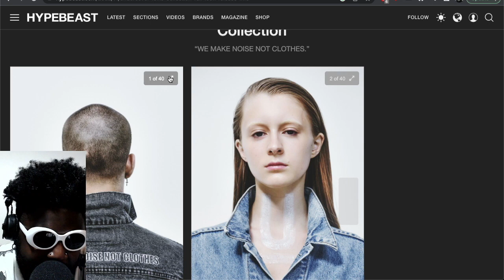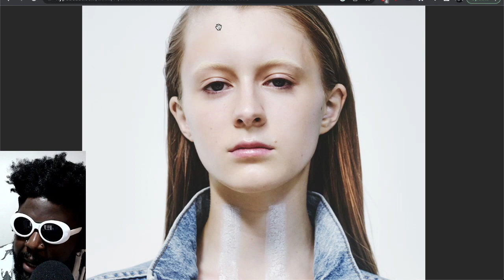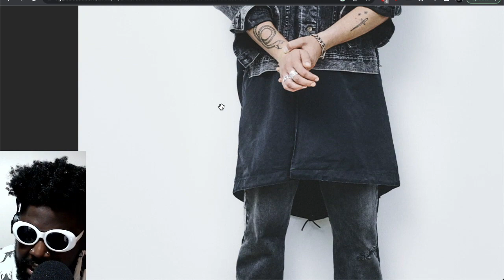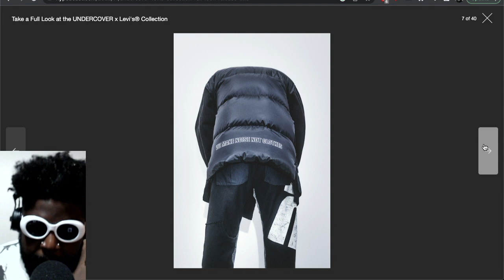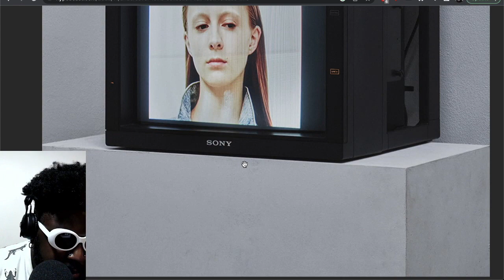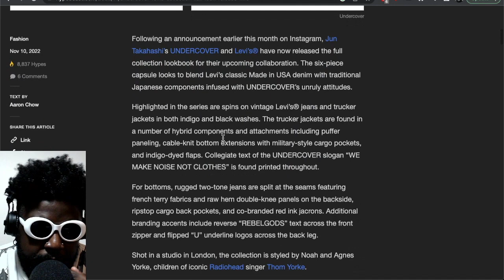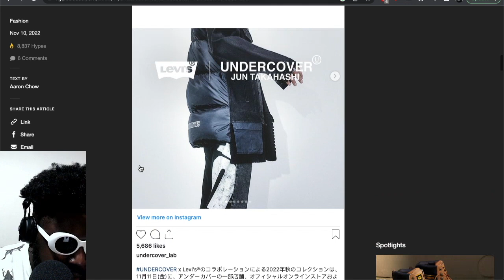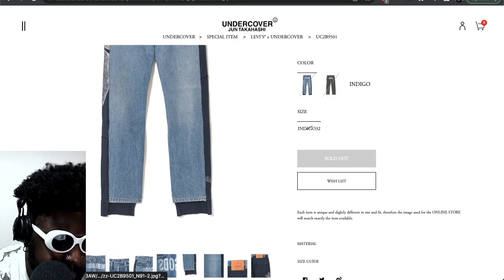UNDERCOVER x Levis Collection is a love letter to panelling...